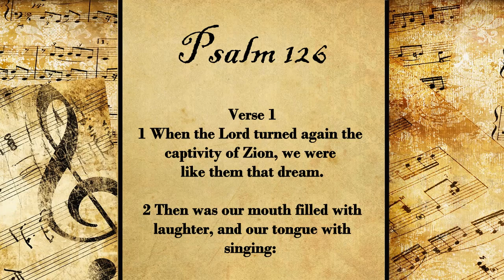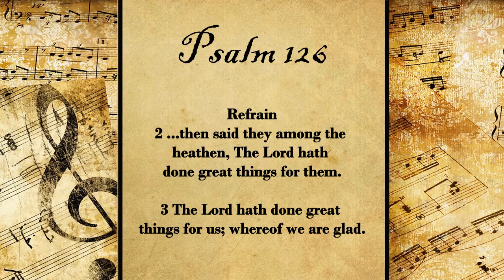Psalm 126 | Set to Music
🎹 Psalm Witten & recorded by Faithful Word Baptist Church